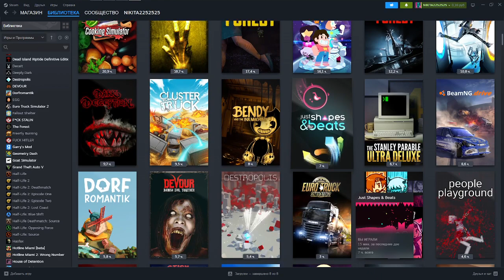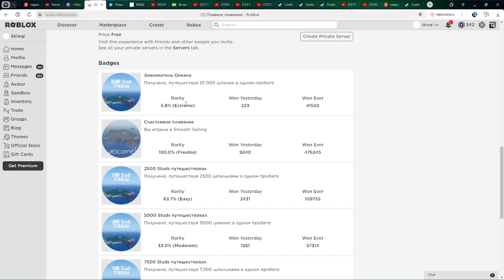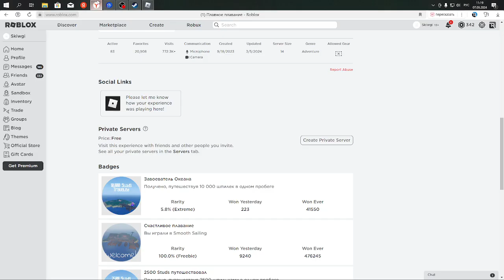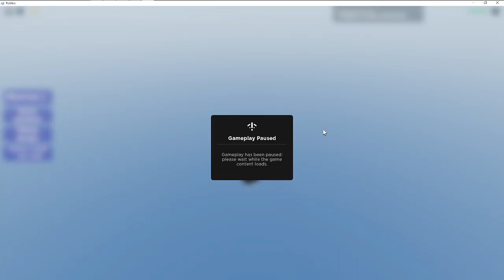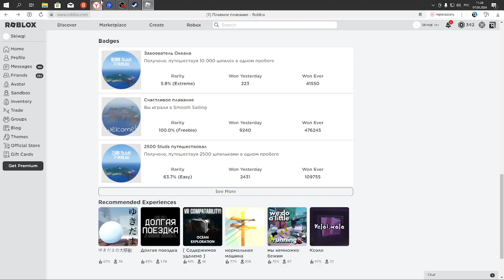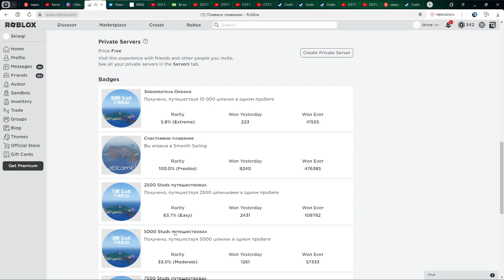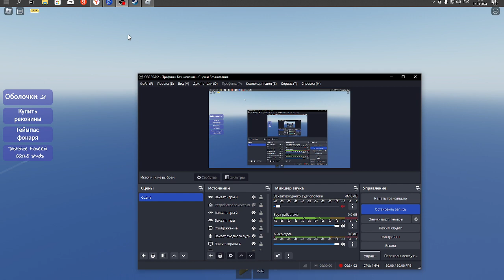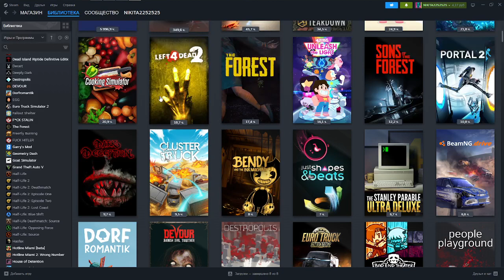плаваю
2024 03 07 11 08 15 год, месяц, день, и хз наверное время съемки указано в названии или описании в подобных видео